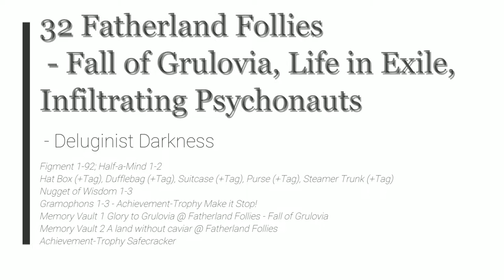Psychonauts 2 - 32 Fatherland Follies - Fall of Grulovia, Infiltrate Psychonaut -Deluginist Darkness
Psychonauts 2 - 32 Fatherland Follies - Fall of Grulovia, Life in Exile, Infiltrating Psychonauts - Deluginist Darkness

[partially muted]
Figment 1-92
Half-a-Mind 1-2
Nugget of Wisdom 1-3
Hat Box (+Tag), Dufflebag (+Tag), Suitcase (+Tag), Purse (+Tag), Steamer Trunk (+Tag)
Gramophons 1-3 - Achievement-Trophy Make it Stop!
Memory Vault 1 Glory to Grulovia @ Fatherland Follies - Fall of Grulovia
Memory Vault 2 A land without caviar @ Fatherland Follies
Achievement-Trophy Safecracker

2021 Double Fine